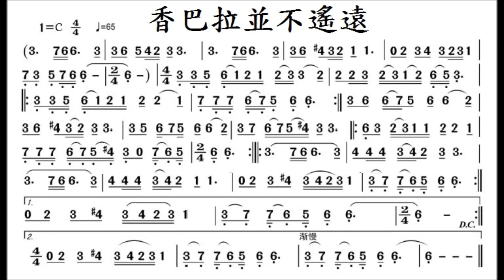香巴拉並不遙遠 C調 伴奏 原版